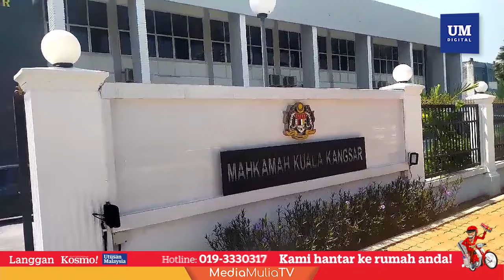Lapan individu mengaku salah ceroboh hutan simpan